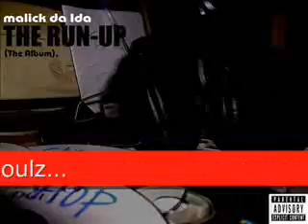MALICK DA 1DA - THE RUN-UP (The Album) [2013] (Streaming)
Album Produced and performed by Ben Malick ''Da  1da'', Scored by Mr H., Gran' Mabenz and Duke George...